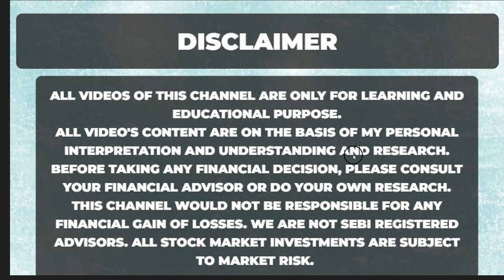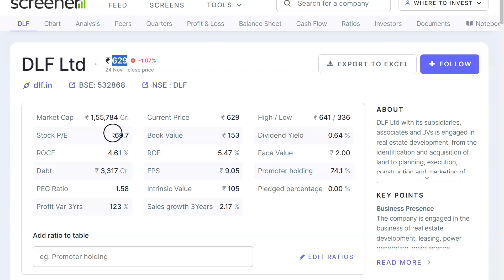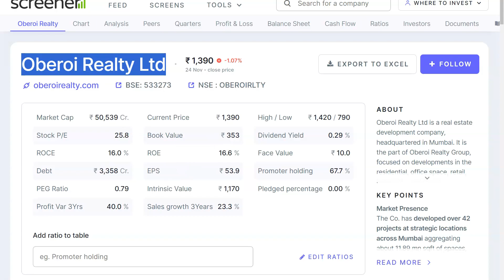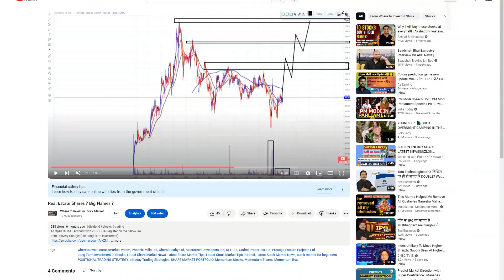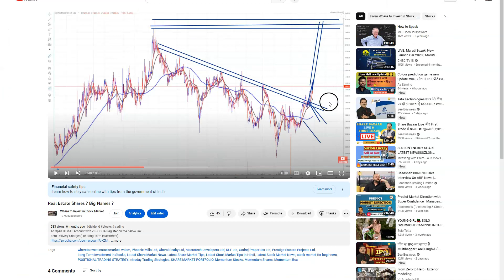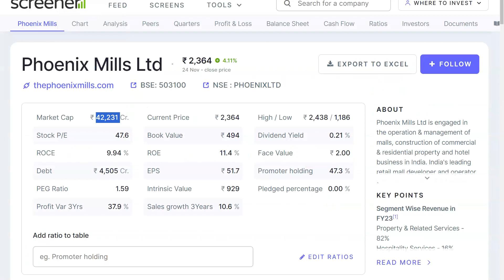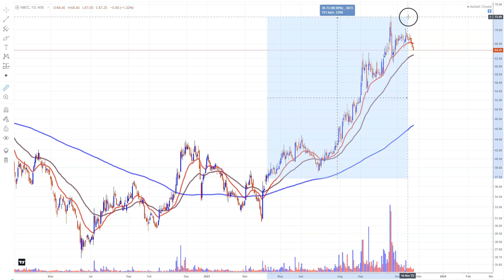Realty Stocks ? Understand The Reality ? Investment Cycles ?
Zerodha Account Opening Offer for Nov 1,2023 to Mar 30 2024: Get 2 months learning membership free{you will get amazon voucher from our side...when you open zerodha account(new account opened from Nov 1, 2023 to Oct 30, 2024)...once account opened just email us your client ID(for verification) at wheretoinvestinstockmarket@gmail }
To Join Price Action Learning Membership: